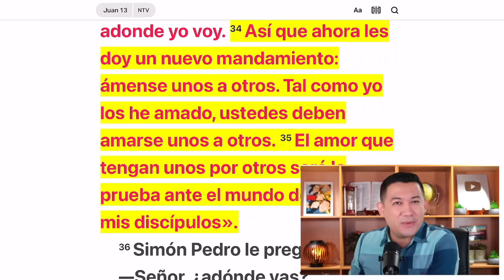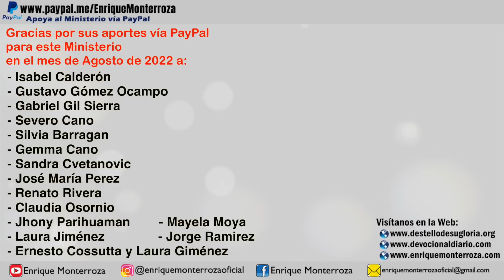Amor por tu hermano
“Así que ahora les doy un nuevo mandamiento: ámense unos a otros. Tal como yo los he amado, ustedes deben amarse unos a otros. El amor que tengan unos por otros será la prueba ante el mundo de que son mis discípulos».” Juan 13:34-35 Nueva Traducción Viviente